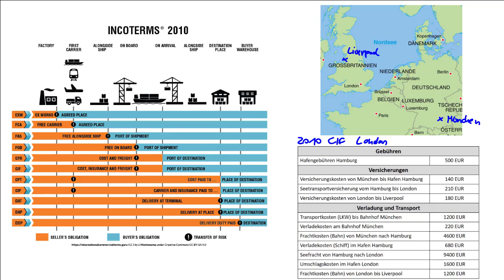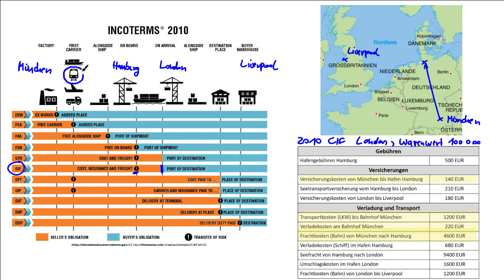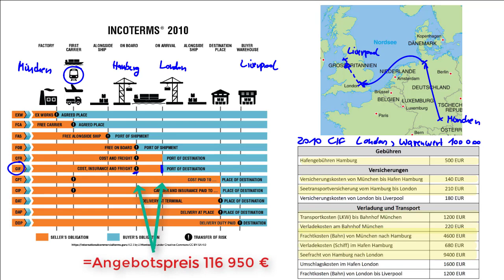Incoterms: Bedeutung der internationalen Lieferbedingungen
Da in den einzelnen Ländern der Kosten- und Gefahrenübergang sehr unterschiedlich gehandhabt wird, ist eine international einheitliche und rechtsverbindliche Regelung dieser Fragen erforderlich […]